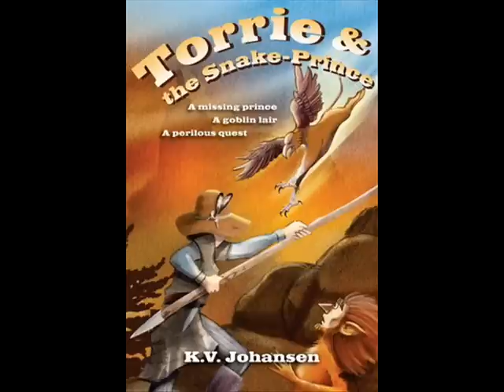Children's Book Torrie and the Snake-Prince read by author K.V. Johansen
Author K.V. Johansen reads from her children's fantasy novel Torrie and the Snake Prince, which was shortlisted for the 2008 Silver Birch and 2008/2009 Hackmatack Children's Choice Book Awards and selected as an honourable mention for the Ontario Library Association's Best Bets for Children top ten list. It has also been published in the Macedonian language as Тори и принцот-змија.